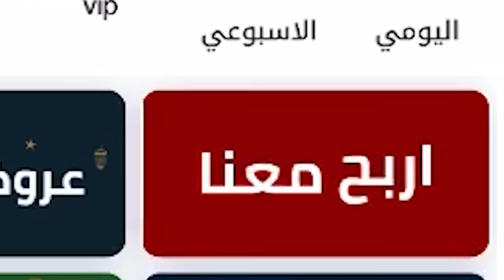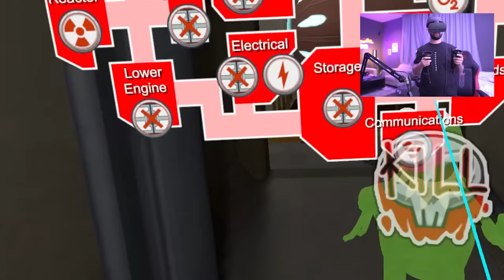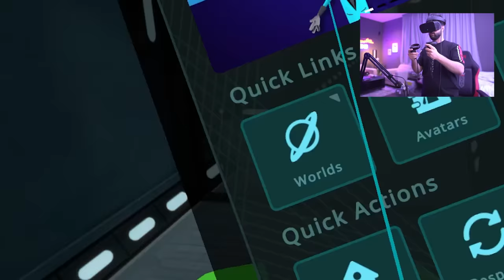امونج اس ولكن في ار مع الفضائي 😂🔥!! (اذبح بالحقيقه 😳😍!)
ولا تنسون كود الخصم : SXB

مونتاج:
سناب :
a7med.mq